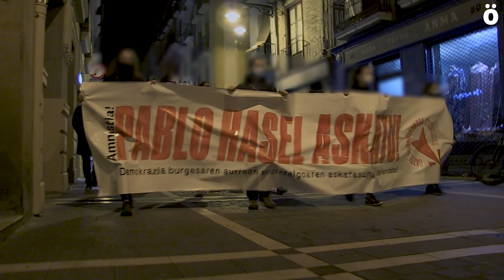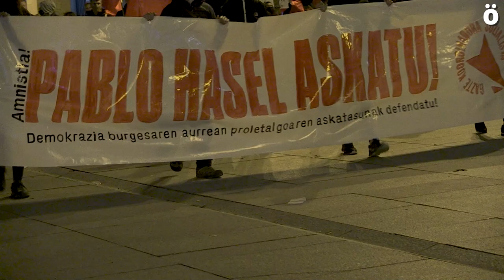Cargas policiales impiden la finalización de la manifestación por Pablo Hasél en Iruñea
La manifestación convocada por GKS, ha partido desde la plaza Recoletas ante un exagerado dispositivo policial. Los enfrentamientos han comenzado en el Paseo Sarasate, lo que ha impedido que la manifestación concluyese. Posteriormente los enfrentamientos con la policía se han extendido por las calles de Alde Zaharra, Errotxapea y Txantrea.